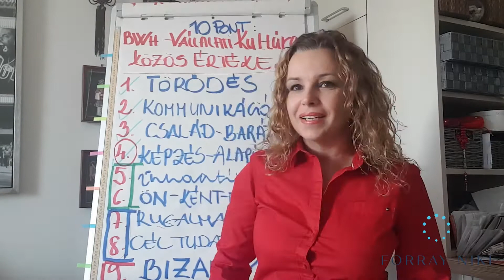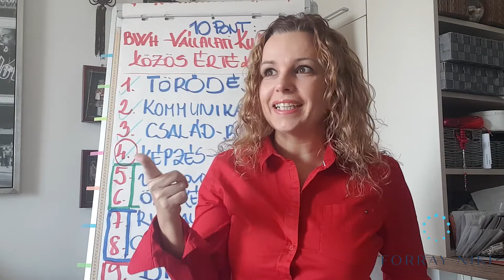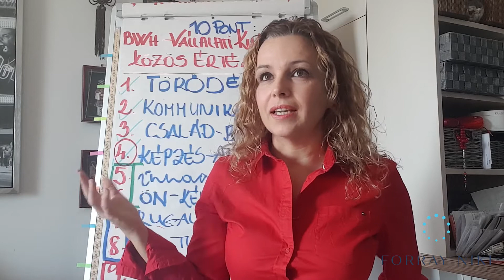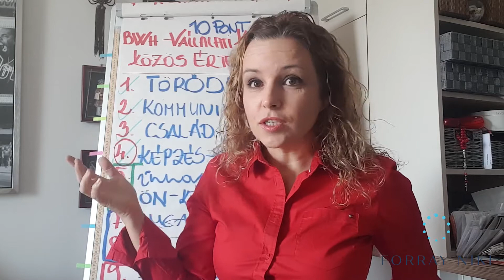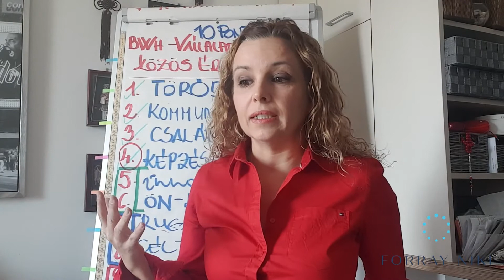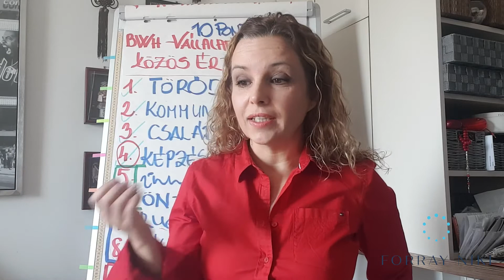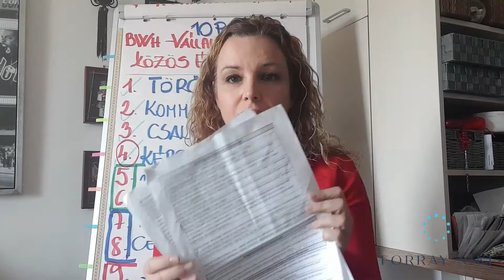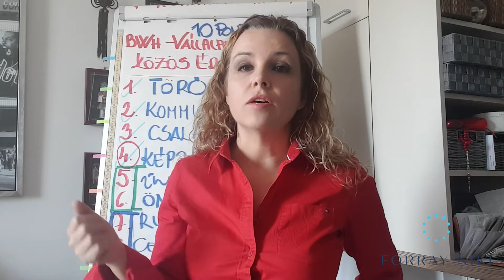Az innováció és a rendszerek kapcsolata | Céges Alapértékek Videósorozat 5. rész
2020. március közepén, az első, tavaszi karanténhelyzetre reagálva készítettem ezeket a videókat és úgy érzem, hogy így a második hullám közepén hasznos útmutatók lehetnek a magyar cégvezetők számára.

Ha több részletre vagy kíváncsi velem és a válllalkozásommal kapcsolatban, akkor